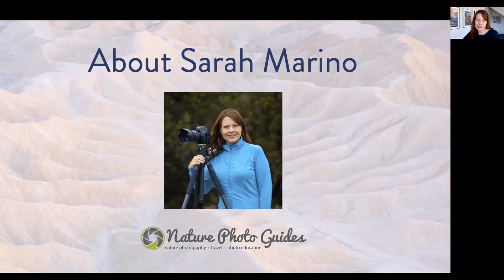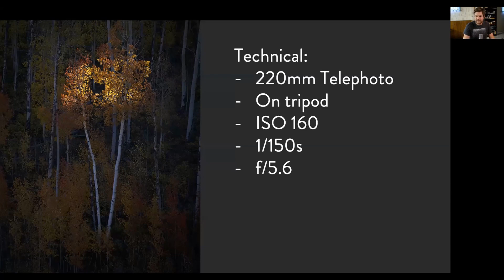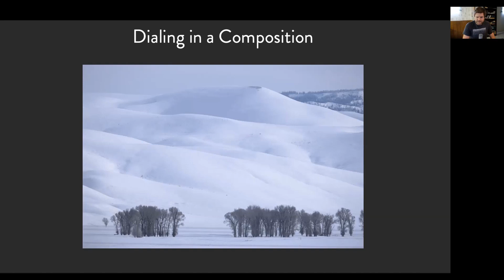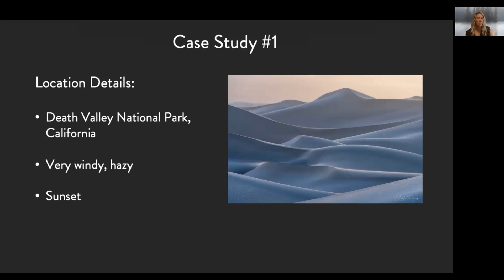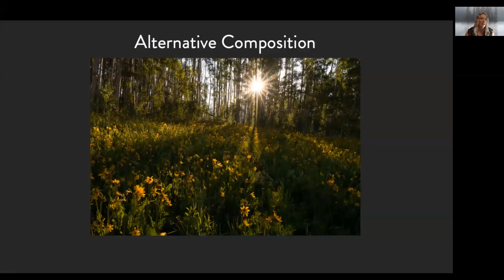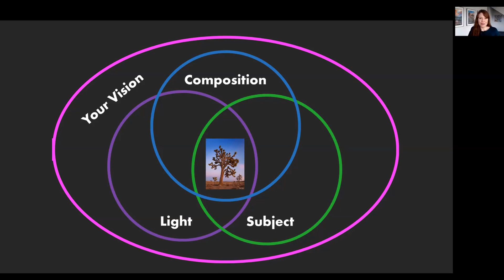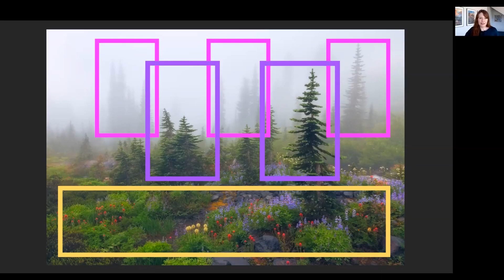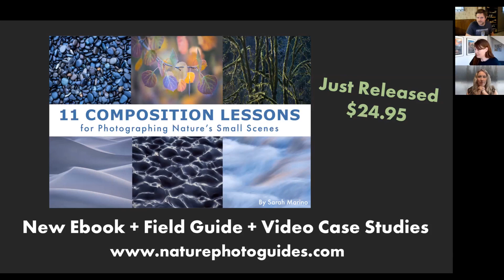Composition Case Studies - Recorded Webinar with Sarah Marino, David Kingham, and Jennifer Renwick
During this recorded webinar, Sarah, David, and Jennifer share their individual approaches to composition for photographing nature's small scenes, along with many examples and alternative compositions. The presentations cover connecting to scenes in nature, translating a concept into a composition, and the design principles that went into creating each example photo. We also answer a lot of audience questions at the end.